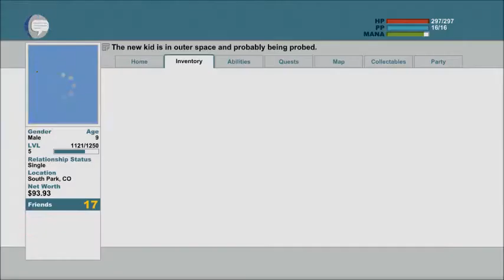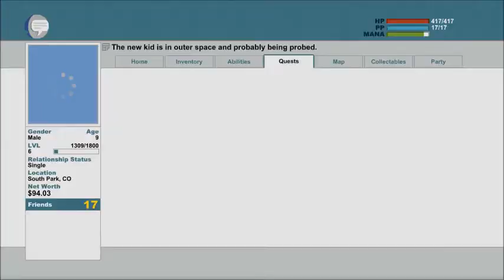South Park TSoT 19 Saving Randy and Getting the White Crystal